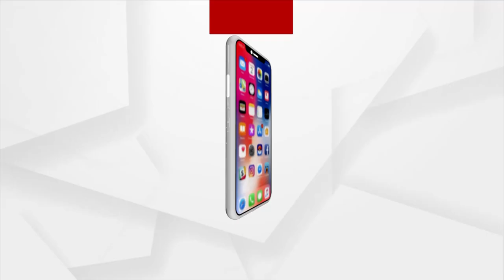ବିଞ୍ଝାରପୁର ଥାନା SIଙ୍କର ଦବଙ୍ଗ ଗିରି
SI କୁଣ୍ଡୁରି ଚରଣ ଦାସ ସ୍ଥାନୀୟ ବ୍ୟକ୍ତିଙ୍କୁ ଦୁର୍ବ୍ୟବହାର କରୁଥିବାର ଭିଡିଓ ଭାଇରାଲ ହୋଇଛି।